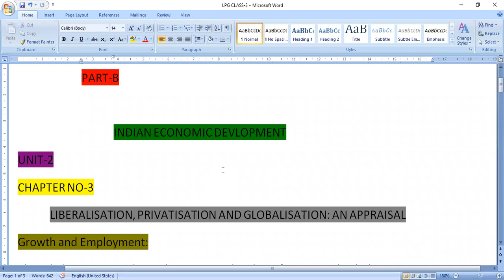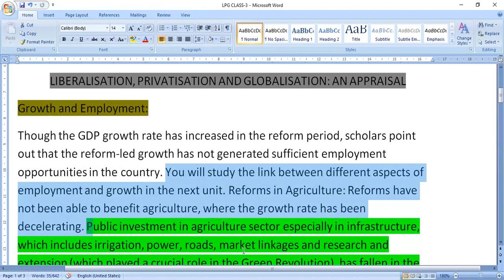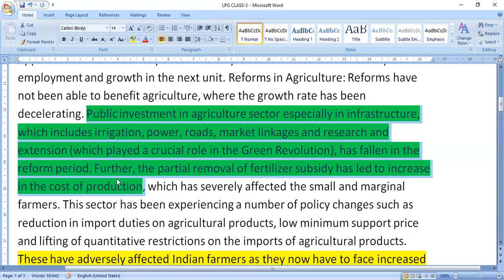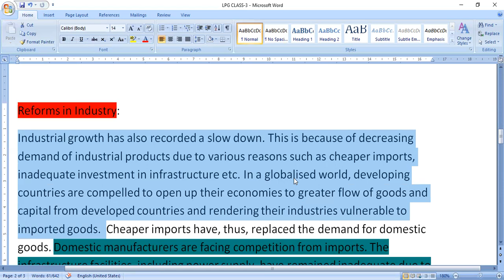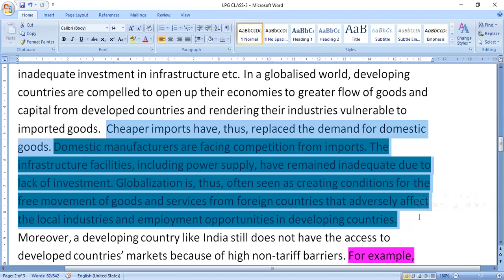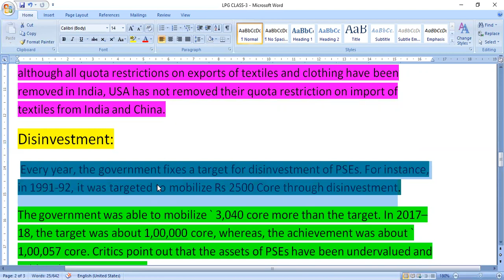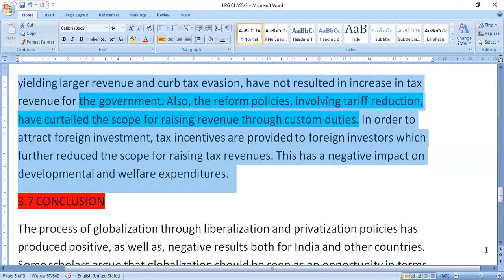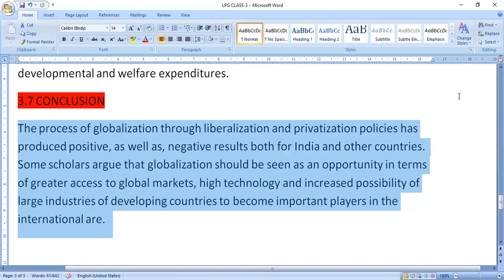LPG CLASS 3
1 st PUC ECONOMICS CLASS-3